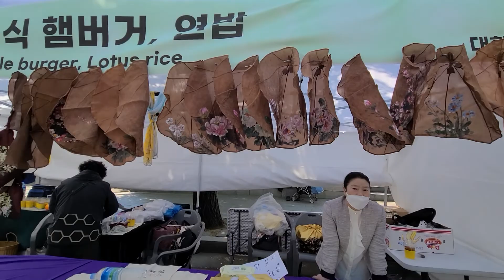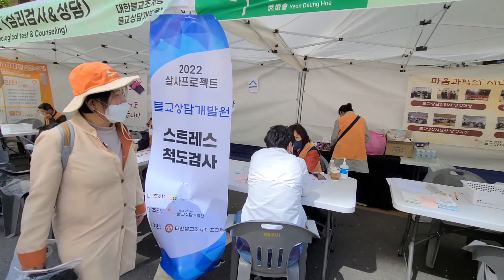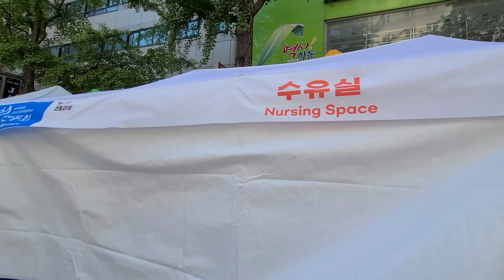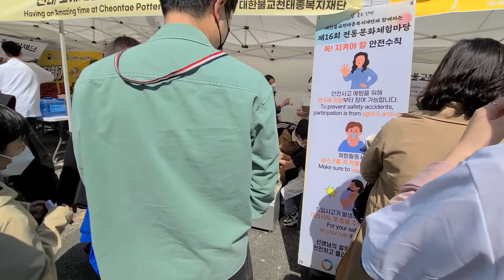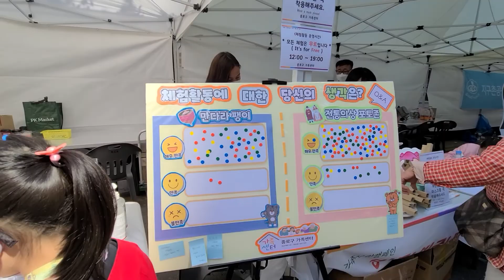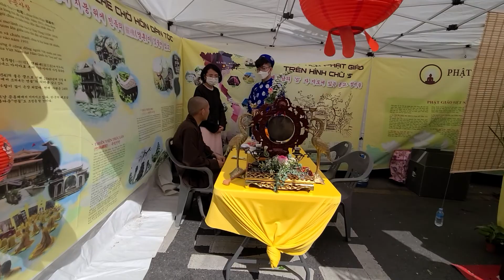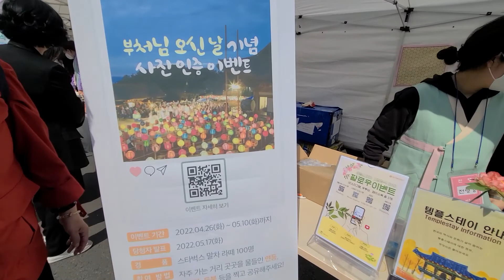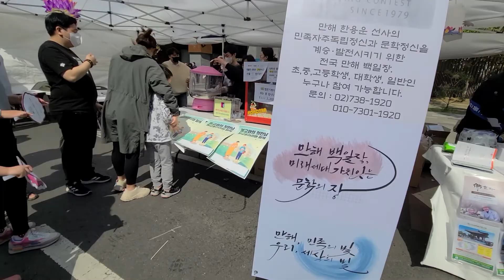전통문화마당,나눔마당,전통마당,청춘마당,국제마당,NGO마당, 조계사, 부처님오신날,Traditional Culture Madang, Buddha's Birthday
전통문화마당,나눔마당,전통마당,청춘마당,국제마당,NGO마당, 조계사, 부처님오신날,Traditional Culture Madang, Lotus Lantern Performance, Jogyesa Temple, Buddha's Birthday, @우리들TV